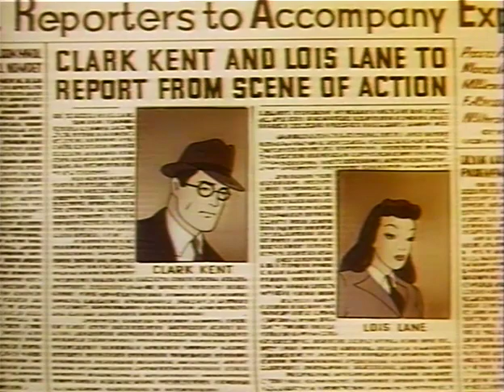Superman Volcano (1942) | Cartoon Classics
➥ Synopsis
Superman must face the threat of an erupting volcano.

➥ Voice
Joan Alexander ... Lois Lane (voice)
Jackson Beck ... Narrator / Officer / Professor (voice)
Bud Collyer ... Clark Kent / Superman (voice)
Julian Noa ... Perry White (voice)

➥ Directors
Dave Fleischer
Willard Bowsky

Winston Sharples
Sammy Timberg

The best channel that lists all the best cartoons of our childhood!
If you want to discover or rediscover these cartoons this is where it happens!